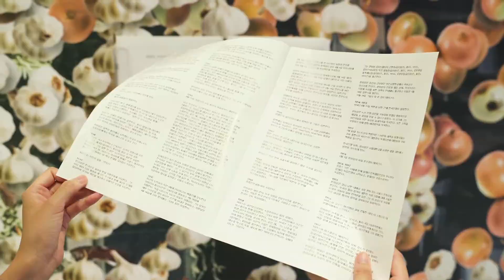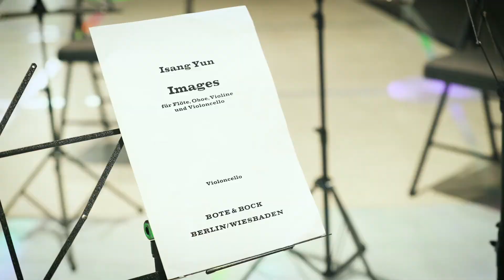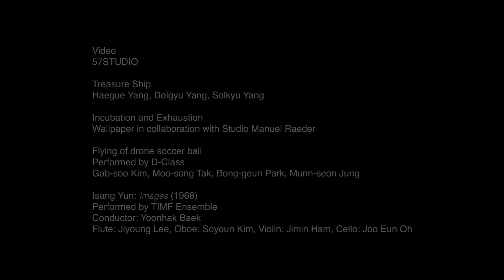KUKJE GALLERY Haegue Yang_WhenTheYear200Comes_Exhibition Document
KUKJE GALLERY
Haegue Yang
WhenTheYear200Comes
Sep 3, 2019 - Nov 17, 2019
Exhibition Document

Client: KUKJE GALLERY
Director: 57STUDIO
Camera: Um, Junho
Camera team: Lee, Kyuyeon
Edi/DI: Lee, Meejee